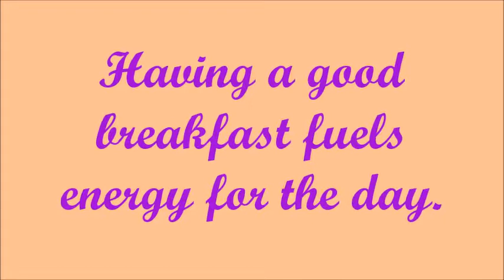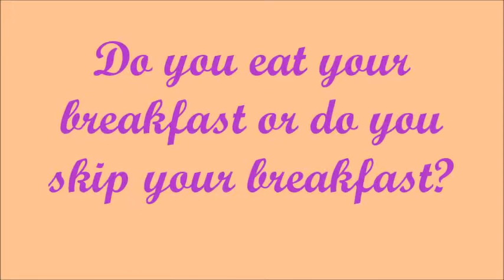Mango & Rainbow enjoying their breakfast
Food for energy!